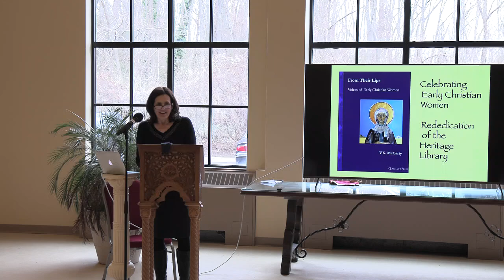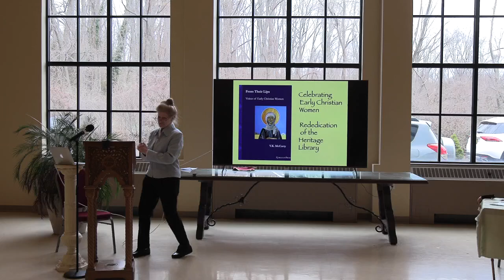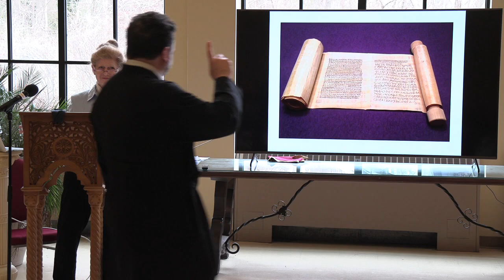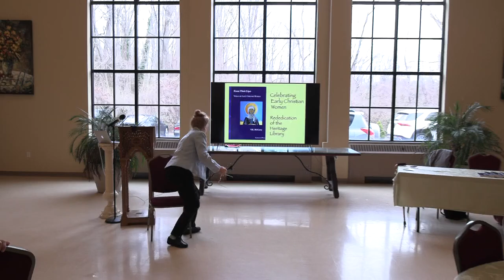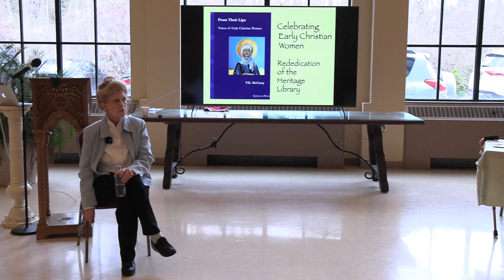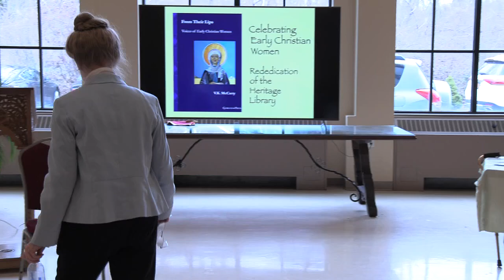VK McCarty Lecture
Voices of Women from the New Testament